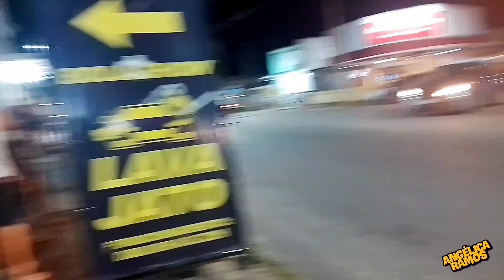SURPRESA DE NATAL! CARAVANA DA COCA COLA COM O PAPAI NOEL - Angélica Ramos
Oi pessoal! Tudo bem? Espero que sim.
Confere aí!
FELIZ NATAL!
Deus abençoe você e sua casa! Um beijo!